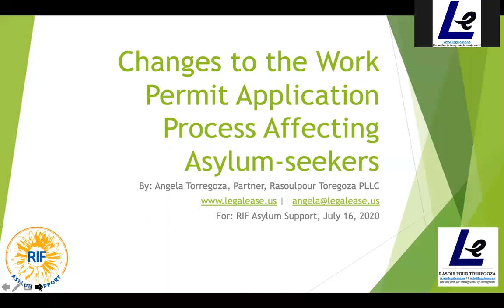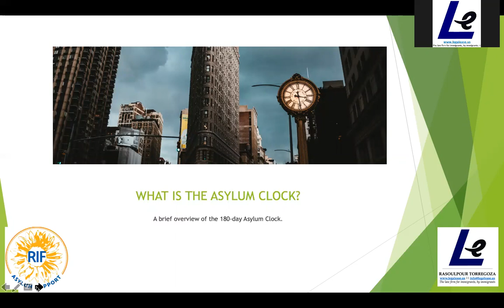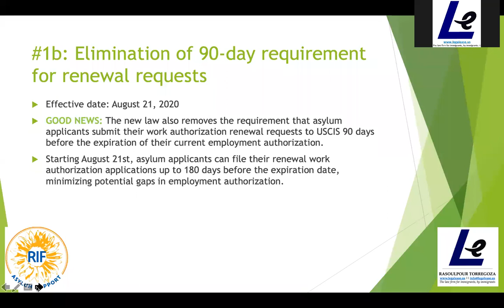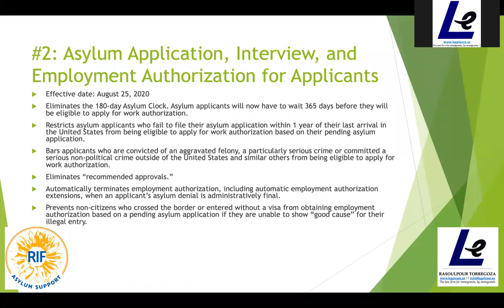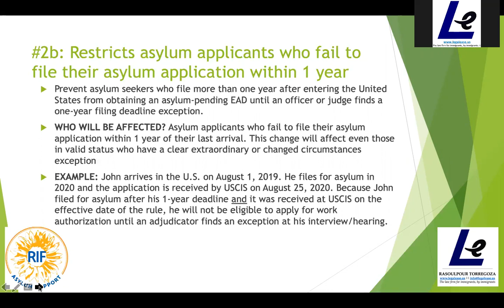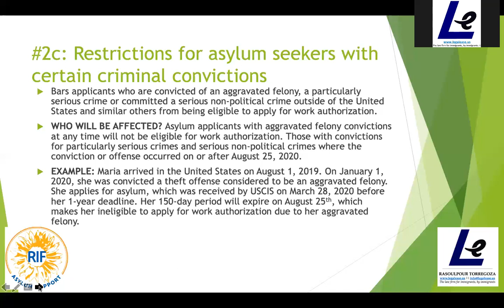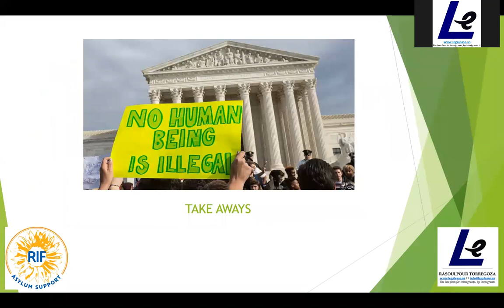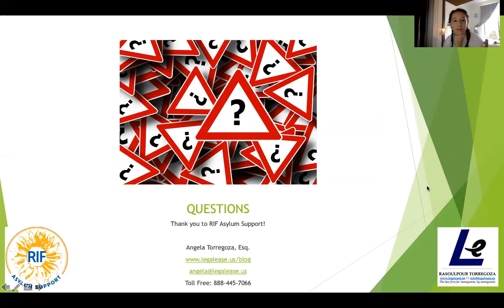August 2020 Changes to the Work Permit Application Process for Asylum Seekers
This video is from a July 16, 2020, presentation by immigration attorney Angela Torregoza about August 2020 changes to the work permit application process for asylum seekers.